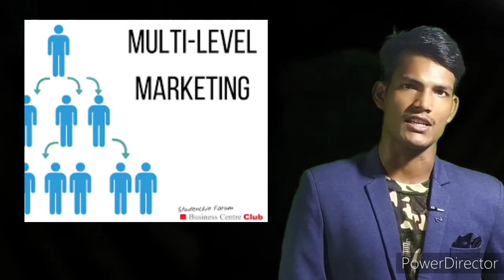One time investment business|| nivesh ek bar kamai jindagi Bhar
About this video: this video can help for your growth and success in real life. Every information about this video taken from internet book ok and real life experience. Thank you so much

Hey guys I am discuss about LIC and various type of thing  as for how to get percentage of LIC

under next is the multi-level marketing it is one of the greatest business here you can start from small investment and get more money and become rich people

And the next is the gym centre you can start from your village and your lane very small investment and earn more money regularly and basic income

and the next is decoration business it is very popular business in any village and city area you can start from small investment and decorators business and team in your country and village and city and earn more money regularly basis

And the next each YouTube YouTube is very popular video making industry it can vary e improvement and grow very easily that then you can start your own YouTube channel and here you can discuss about your talent and you can see your experience and

internext is digital course launch you can start its mould digital course launch and you can sale every year every month and every time